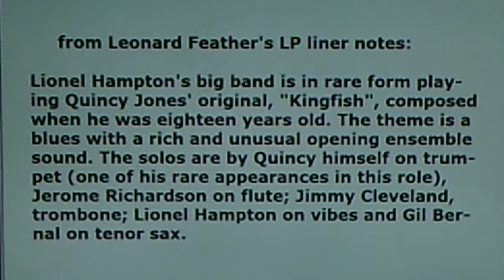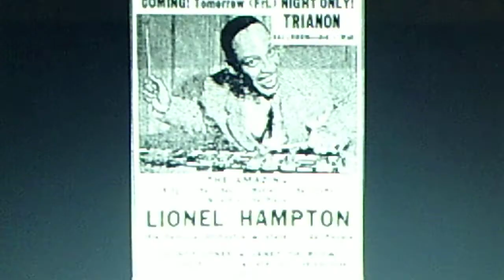Lionel Hampton and his Orchestra: "Kingfish" (1955)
PERSONNEL: Lionel Hampton (leader, vibes); Duke Garrette, Ernest Bailey, Walter Williams, Eddie Mullens, Leo Sheppard (trumpet); Benny Powell, Al Grey, Paul Lee, Jimmy Cleveland (trombone); Johnny Board, Bob Plater (alto sax); Jerome Richardson (tenor sax and flute); Gil Bernal (tenor sax); Curtis Lowe, Ben Kynard (baritone sax); Milt Buckner (piano); William Mackel (guitar); Roy Johnson (bass); Ellis Bartee (drums)

From the 1955 MGM album, "Oh Rock!"
Reissued on 1957's "Forty-Eight Stars of American Jazz", E 3611